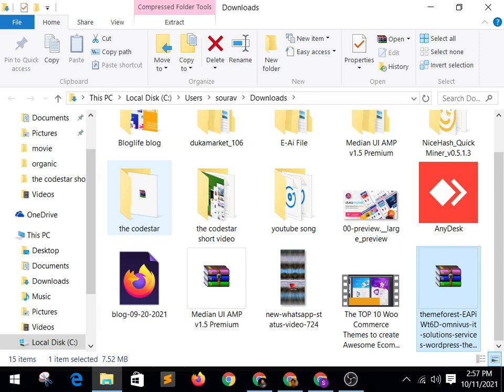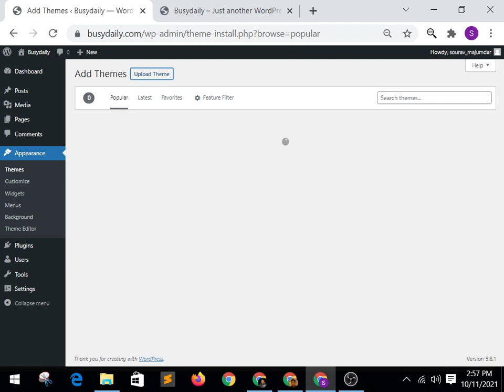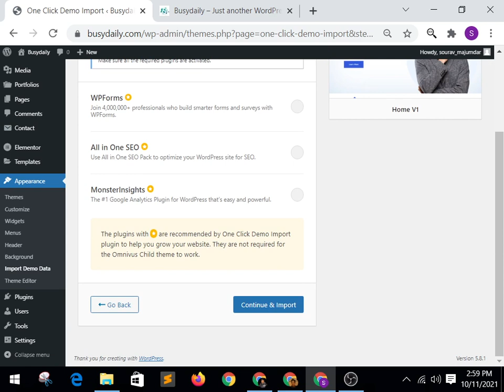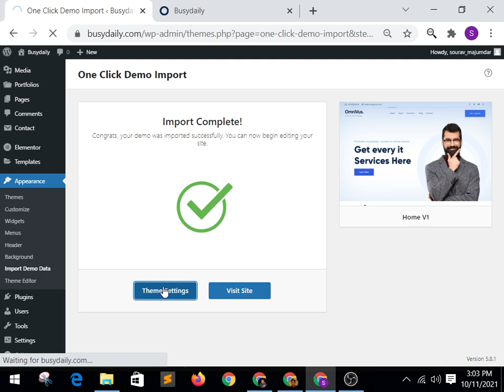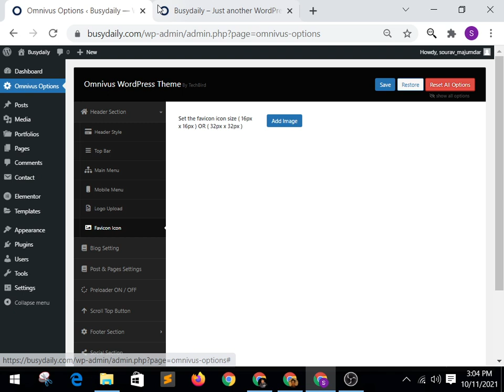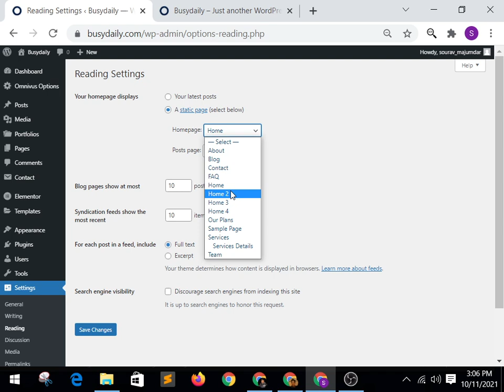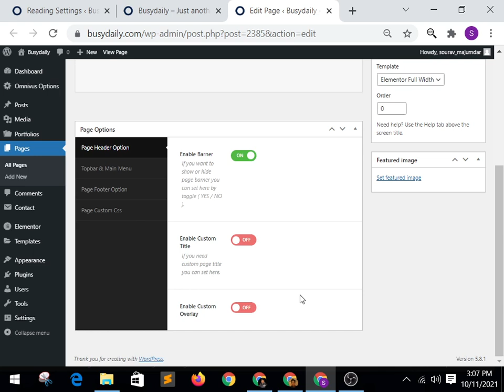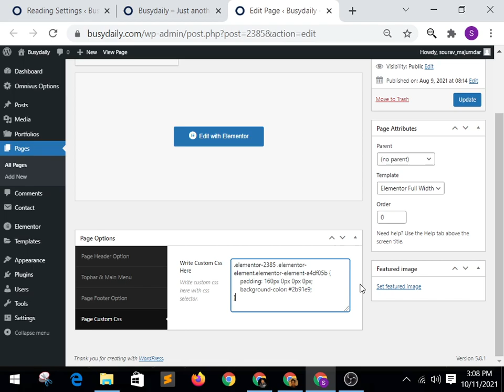Omnivus - IT Solutions & Services WordPress Theme Demo import & installation | The codestar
OVERVIEW

Omnivus – IT Solutions and Services Company WordPress Theme which is perfectly suitable for the Agency, Marketing, Consulting, start-up, IT Solutions, and Services Company related any business website. This eye-catching template is looking gorgeous for its clean and smooth design. This theme easily customizable, fully responsive and support all modern browser and device. Build your own website with our awesome Omnivus – IT Solutions and Services Company WordPress Theme.

FEATURES :

Font Awesome (5.x.x) Latest
Fully Responsive Bootstrap Based (3.x) Latest
Clean, Modern & Beautiful Design
Clean and unique design
4 Unique Homepage
5 Unique Header Style
3 Footer Style
4 Footer Copyright Style
Google Fonts
100% Valid Code
Elementor Page Builder
Unlimited customization
Contact From 7
3000+ Font Icon
One Click Demo Import
MailChimp Intigrated
Unlimited Adddon Style
Lifetime Support
Powerful Options Panel
Responsive Design
Drag and Drop Page Builder
Professional Support
Well Documented
Very Smooth Transition Effects
Super Easy To Customize
Extensive Documentation
Ipad and Iphone friendly
FILE INCLUDED :
WordPress Theme Files
Dummy Content
Online Documentation Link
Image Credit :

Pixabay
Unsplash
Freepik
Note:Demo images are not included in main downloadable file. Demo image used only for preview purpose. but included documentation link for full instruction to using the theme.

Dear friends,
                  Welcome to your channel.  In this channel we bring you very informative videos and new trending videos, which help you to know some new and exciting interesting information in celebrities.

  I hope you will cooperate with us.

                         🙏    Thanks   🙏